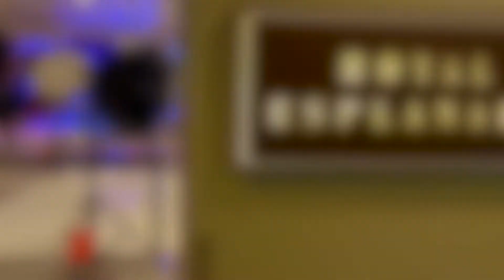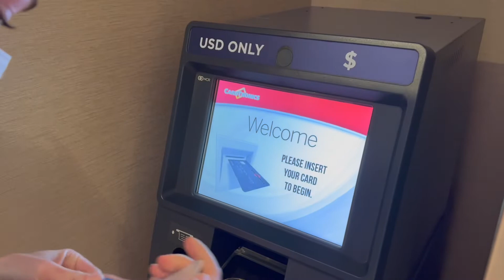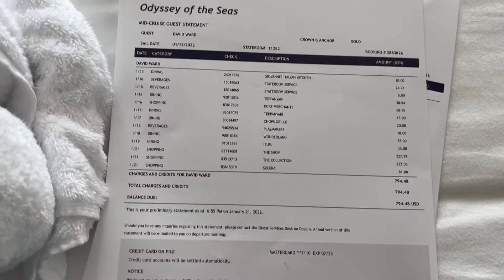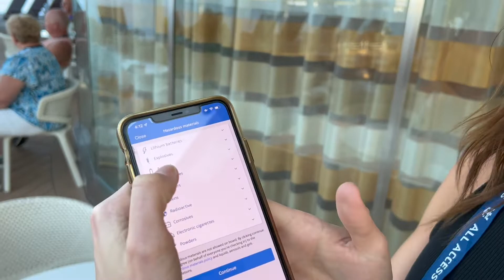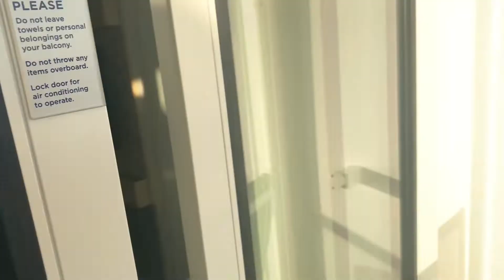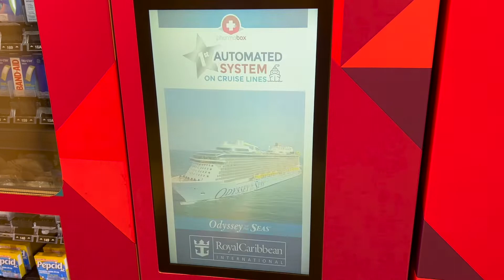Odyssey of the Seas - Sea Day - Day 8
The last sea day! Join us for packing and exploring the ship!